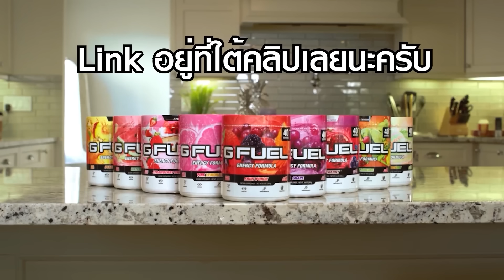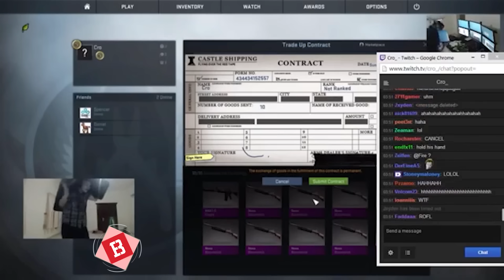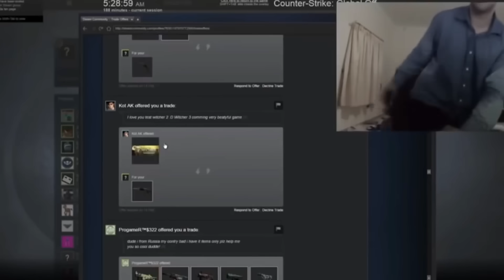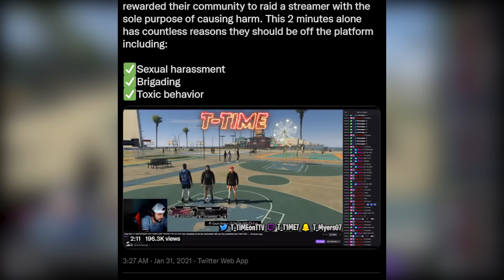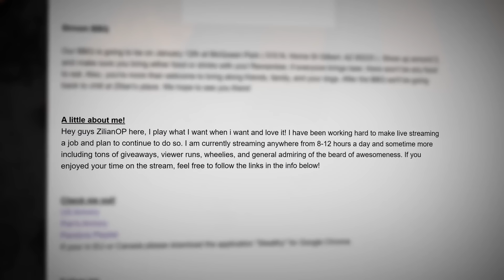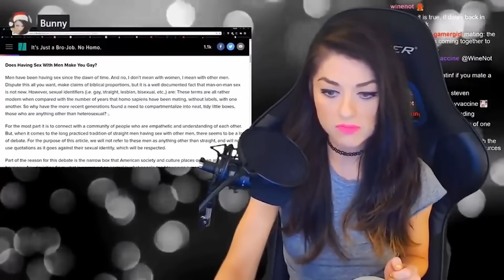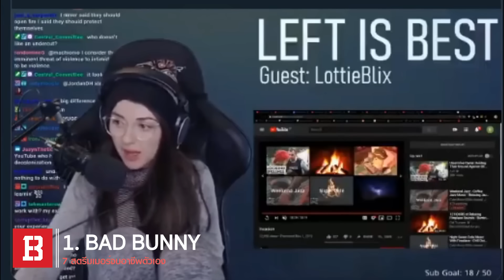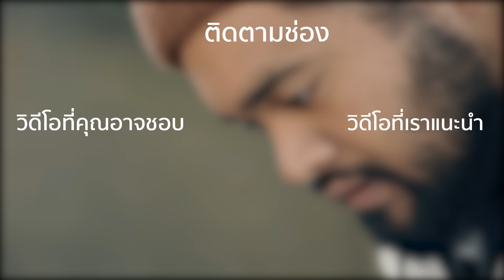7 โมเมนต์สตรีมเมอร์จบอาชีพตัวเอง จนคนดูอึ้งไปตาม ๆ กัน 🤦